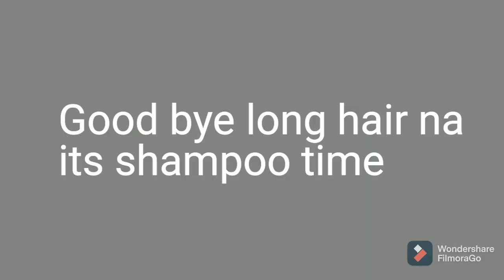RoseJam11 Inspired Haircut | Collab with Jhun Panglao | The Champ Barbershop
RoseJam11 Inspired Haircut done by Jhun Panglao | The Champ Barbershop | Collab with The Champ Barber Jhun Panglao
Dahil isa sa mga iniidolo kung wais na sari sari store owner na si Mam Rose Jam 11 at kilala din bilang Madam ST (Super Tindera ng Bayan) na kung saan di lang ang mga tips niya sa pagpapalago ng negosyo ang naisipan kung gayahin pati na rin ang kanyang bagong haircut.

Si sir Jhun Panglao naman ay bago kung kaibigan na isang Barber Champ na kilala sa kanyang mga Haircut Tutorial Vlogs at champion sa larangan ng ibat ibang patimpalak sa haircut ay personal kung ni request na gumawa ng aking haircut kahit mas marunong siya sa pang lalaking haircut maliban na sa maganda ang kanyang barbershop ay masasabi kung safe dahil noong ako ay ngpahaircut kami lang ang cliente meron siya noon dahil kahit gabie na ako pumunta sa kanya ay tinanggap pa rin nya kami